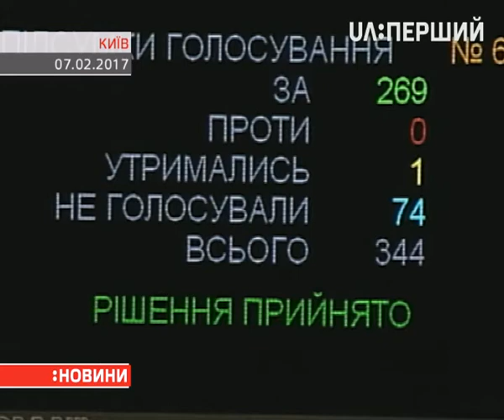Абітурієнти з окупованого Донбасу та сірої зони будуть навчатися за рахунок держави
Безкоштовне навчання, гуртожитки та гарантовані стипендії. Понад 7 тисяч дітей з окупованого Донбасу та сірої зони цього року зможуть вступити до українських вишів і навчатися за рахунок держави. У Верховній Раді ухвалили відповідний законопроект.